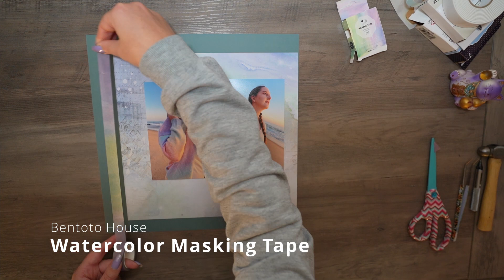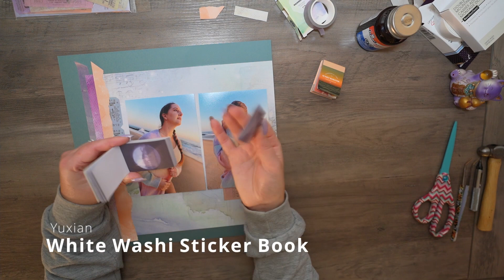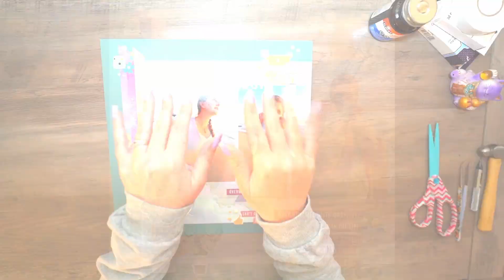Craft with Me | Time Lapse Scrapbook Page | Rainbow Color Scheme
In this episode I create a scrapbook page featuring  a fun new sweater and a trip to the beach. I used some colorful washi tape and some pretty hot air balloon die cuts to really make this page pop!

Relax with me as I put this page together at high speed thanks to the magic of timelapse!

Music is Will You Play With Me  by Lalinea used with permission via ArtList licensing.